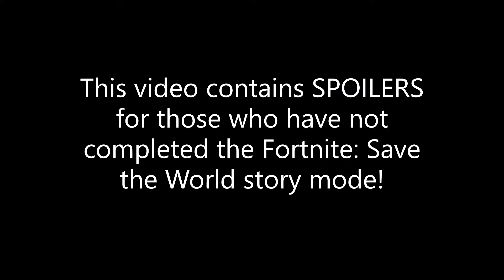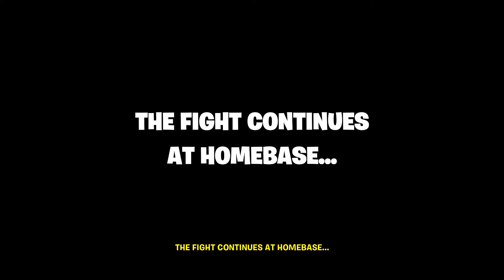I Finally Beat Fortnite: STW! (I guess)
After over 2 years, take it or leave it, of playing Fortnite: Save the World, I have finally completed the story mode. The game hasn't exactly been completed in the storyline sense, so I can't really say that I've beat the whole thing, as the title of this video is trying to suggest.
I know I said I am working on a MInecraft video, and I am, I just haven't found the time or interest for it right now. I will make one hopefully soon.